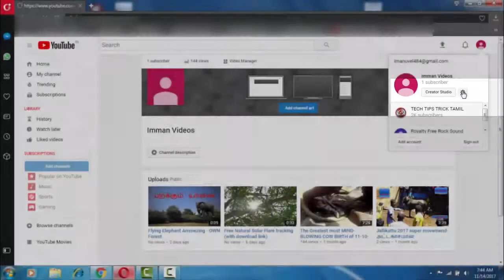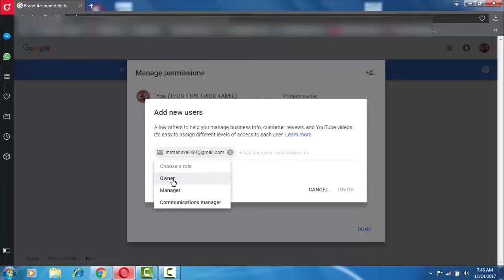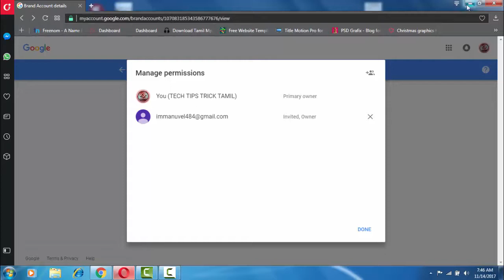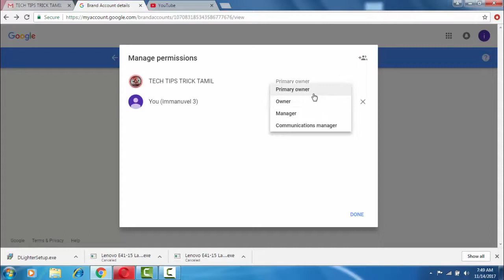How To Change Your YouTube Channel Gmail ID/Transfer YouTube channel to another Google Account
வணிக நோக்கங்களுக்காக உங்கள் சேனலை ஒரு புதிய / வேறு மின்னஞ்சலுக்கு நகர்த்த வேண்டுமா? அல்லது உங்கள் சேனலுக்கு ஒரு தனி மின்னஞ்சல் வேண்டும் என்று விரும்புகிறீர்களா?
In this video I am Going To Show you How to Add Managers & Other Email in YouTube Channel So watch this video carefully